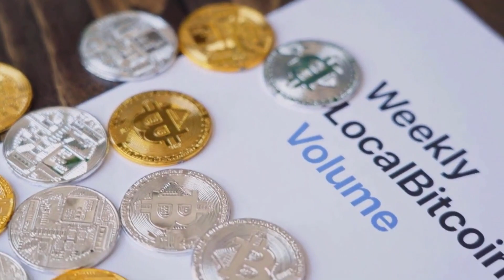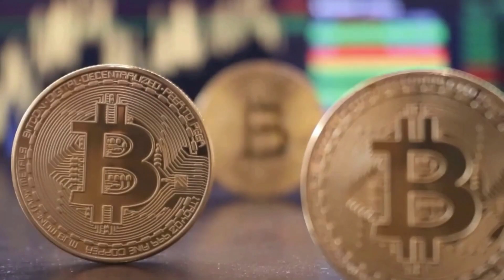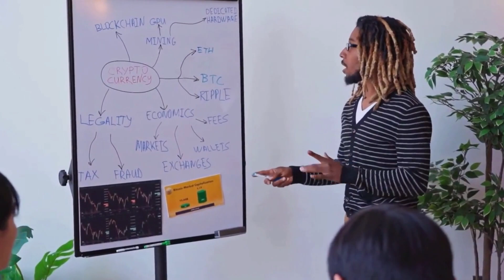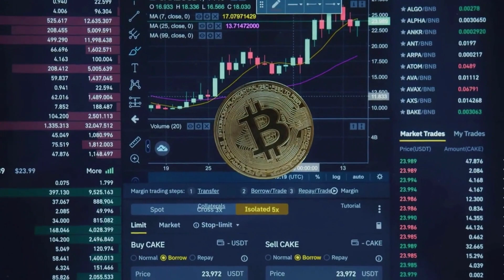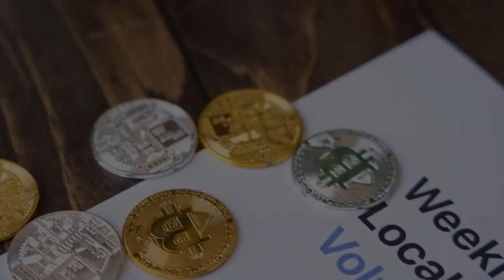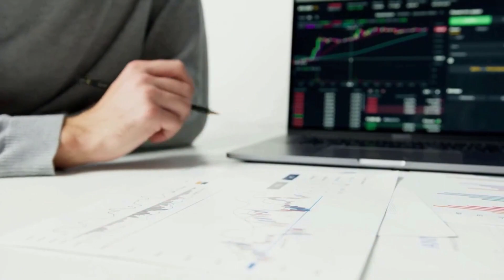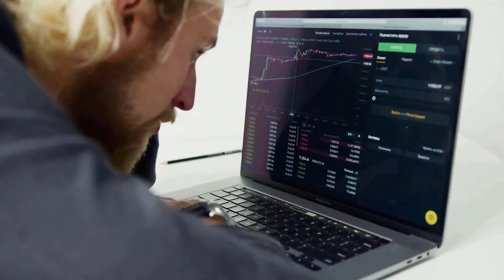ELON MUSK : SOL WILL +6000% AFTER DEAL WITH TESLA?? - SOLANA PRICE PREDICTION 2023-2025